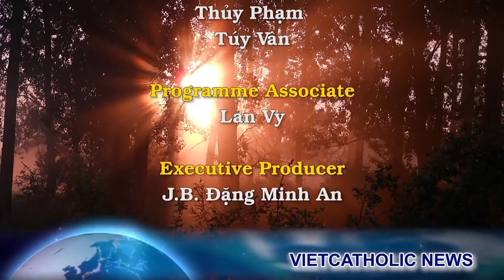Linh mục Mỹ yêu cầu anh chị em giáo dân làm chứng với ĐGM ngài chưa bị điên